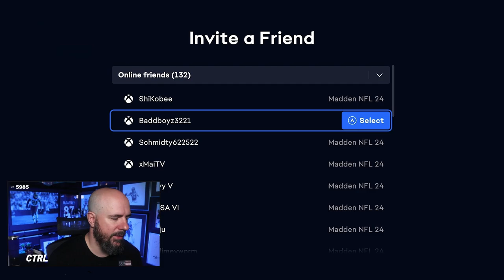THIS OFFENSE GAVE ME A NIGHTMARE